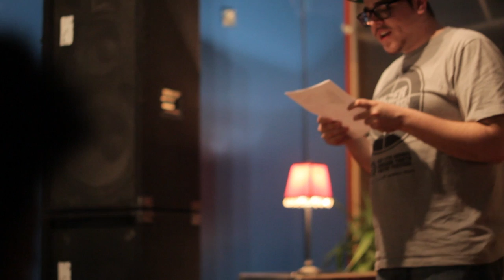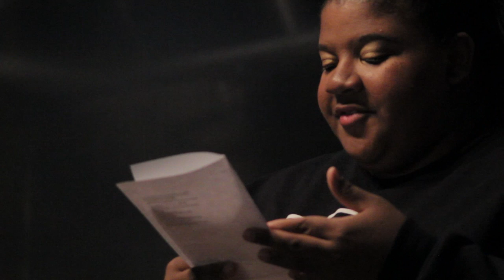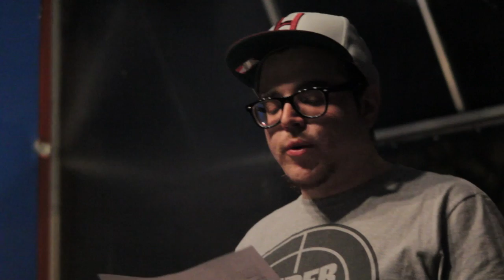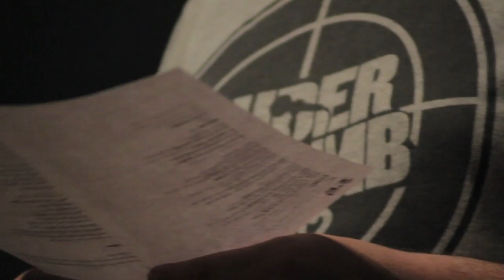April's Third Thursday - Pt. 5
Third Thursday Open Mic on April 19th, 2012.

Filmed by Kieran Conor
Featuring: Art Paul, Ben Schapiro, Ashlyn Akins, Luara Venturi, Molly Kuhlman...

Hey! Notice anybody else? Comment their name and I'll add them to the credits.